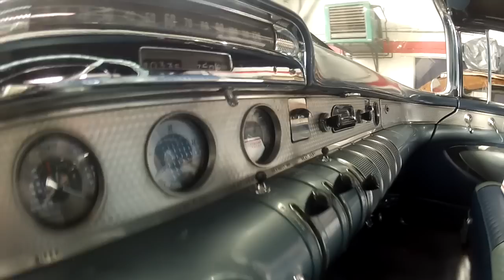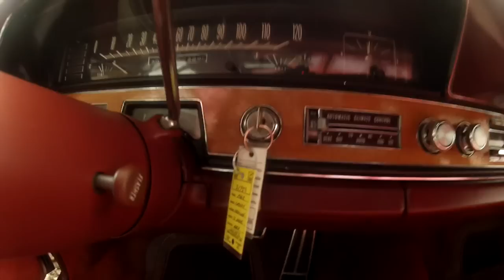P.O.A chez Classic Drive, spécialiste de voitures américaines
Renaud Roubaudi rend visite au Garage Classic Drive, spécialisé dans l'entretien de voitures américaines classiques